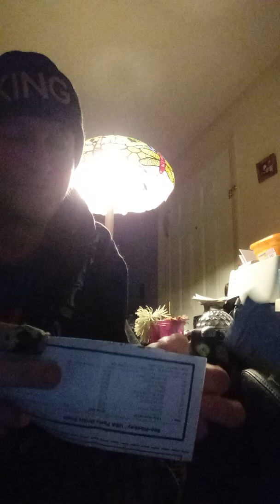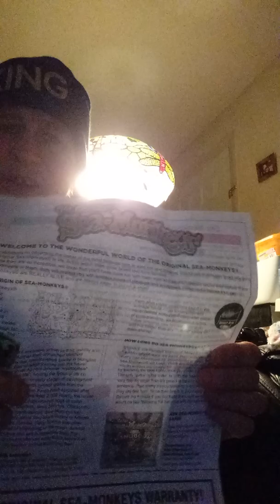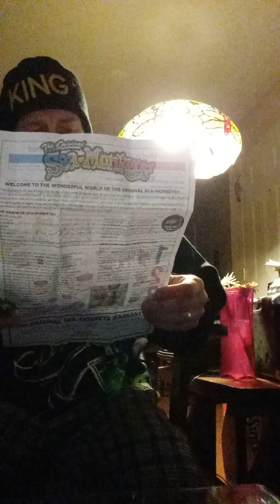Sea Monkeys part 1